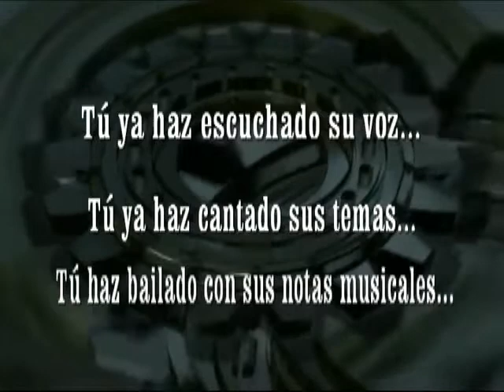PROMO KOMPA KAR.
Juan Carlos Ochoa presenta su nuevo Proyecto, Ahora titulado El Compa Kar y su Banda. esperamos su apoyo en este nuevo ciclo.